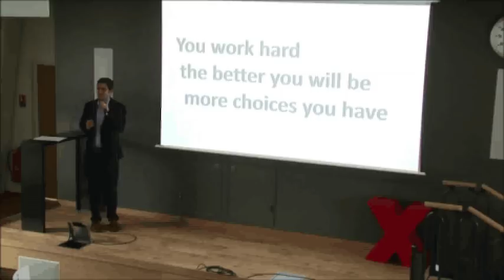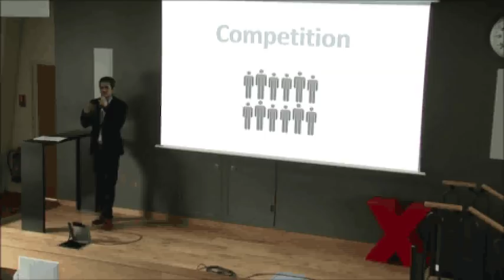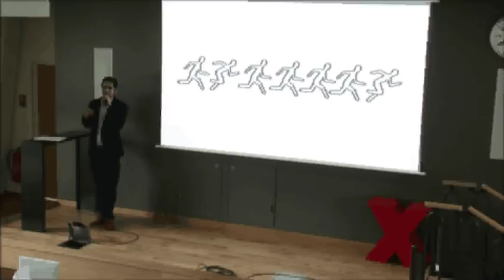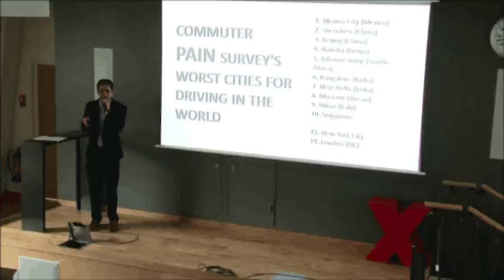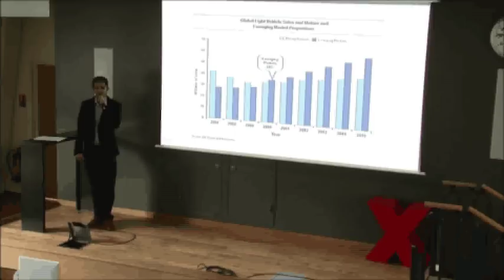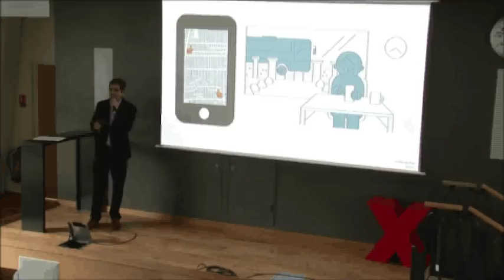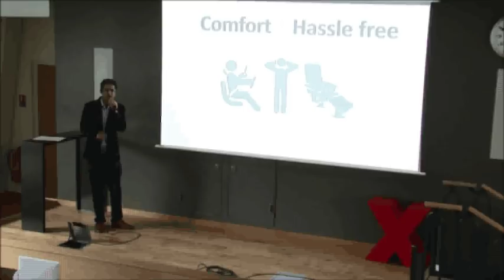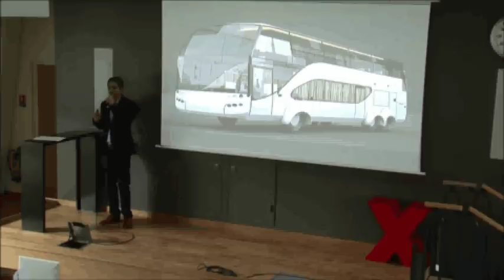Public transport on demand | Karthik V. Narayan | TEDxSciencesPoCampusReims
Group transportation is the way forward from private transportation to solve traffic woes.

Karthik V. Narayan is a Sr. Experience Designer and Innovation Engineer at Dentsu Isobar USA. He is also a visiting researcher at the Changing Places Group, MIT Media Lab. His research focuses on finding solutions to mobility challenges in BRIC countries mainly through On-Demand systems on a public level.
Interests include machine learning, Internet of things, big data analytics, future mobility systems, smart cities and smart grids. Other fun interest perhaps - yoga, cooking, eating, sleeping.